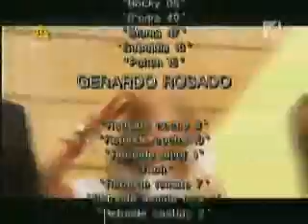Zbuntowani odcinek 273 częśc 4